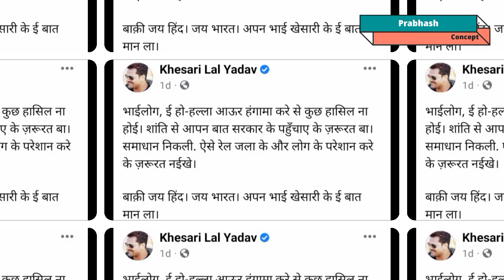अग्निवीर के अग्निपथ जंग में कूदे खेसारी लाल यादव | Khesari Lal Yadav In Agnipath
Agniveer ke Agnipath mein Khesari Lal Yadav.